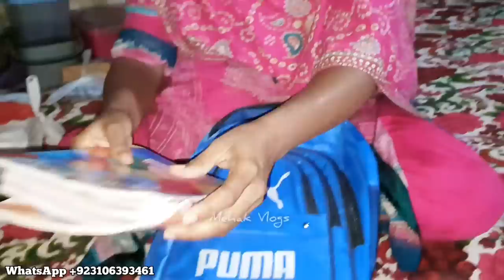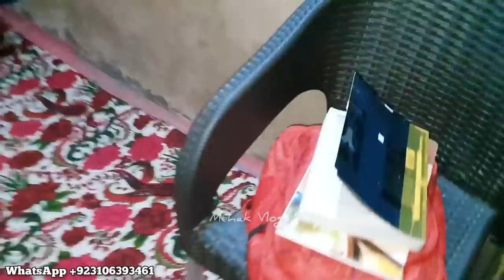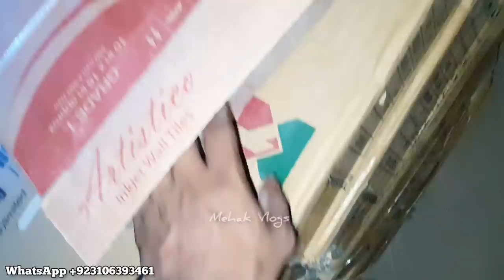Gaon Ki Aurtoon Kay Kam, Village Women Work Routine, Village Family Vlogs, Mehak Vlogs